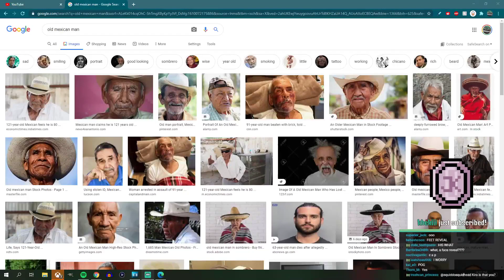Goose Boose Face Reveal